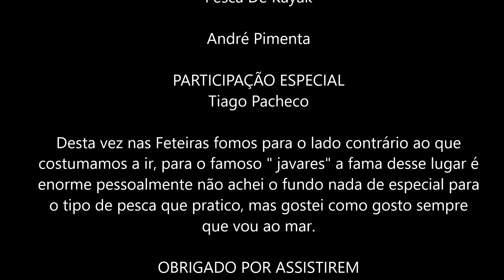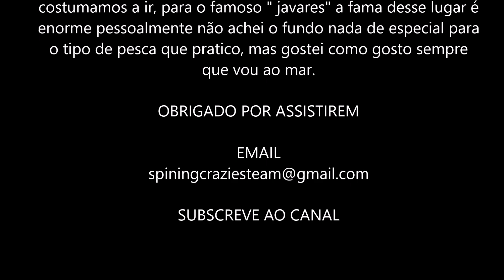PESCA DE KAYAK S MIGUEL AÇORES NEVOEIRO CERRADO E CHUVA TAMBÉM DÁ PEIXE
Muito nevoeiro e chuva durante toda a pescaria, fomos ver o famoso
" javares " o que é que nos podia dar dada a fama desse lugar correu bem mas nada fora do normal ou que fizesse justiça á fama dessas águas, voltamos a apanhar uma linha extensa de cofres de pesca profissional talvez seja essa a razão de esse lugar este ano ficar tão aquém do que era o ano passado.